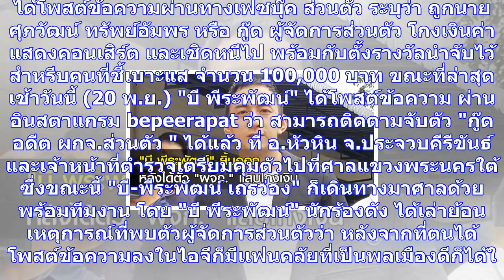'บี พีระพัฒน์' ยิ้มออก หลังได้ตัวผจก.ส่วนตัวแสบ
"บี พีระพัฒน์" ยิ้มออก หลังได้ตัว "ผจก.ส่วนตัว" แสบลักเงินล้านหนีซุกหัวหิน พร้อมส่งฟ้องศาลแขวง เช้าว...